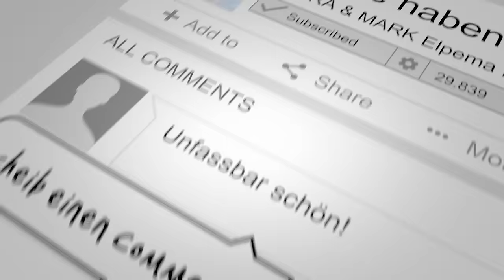Die Gefühle haben Schweigepflicht (Ballade)- Andrea Berg -Laura van den Elzen & Mark Hoffmann(Cover)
❤️ | Die Gefühle haben Schweigepflicht (Ballade Version) 🎙| PopCountrySchlager

Heute kommt ein Lied von einer Schlagerlegende, die wir alle lieben…
Genau…es ist @andreaberg ! Ihre Songs gehen immer unter die Haut und haben schöne Texte.
Deswegen macht es umso mehr Spaß, sie auf eigene Weise zu interpretieren.

Recorded, Mixed, Mastered by ELPEMA Records
Jewelry by: MyLuna Schmuck
Original by: Andrea Berg
Original Songwriters: Eugen Roemer / Norbert Hammerschmidt
Video shot by: ELPEMA Media
Video edited: ELPEMA Media